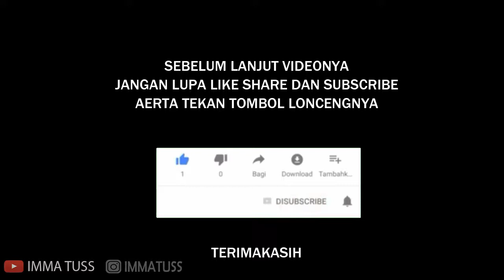5 immatussmasak // tumis oseng orak arik telur dan sawi simple cukup 5000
Yang lagi mager, pengen makan sederhana tapi enak murah sehat bergizi yuk nyimak masak orek telur, tonton sampai habis ya.

~~~ CLOSING ~~~
Belajarlah menghargai sebuah karya, jadilah manusia yg bermanfaat dan menginspirasi sesama.